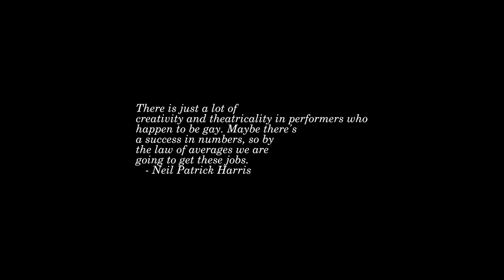Sunrise Time-lapse: Tuesday, July 26, 2022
On this day:
   Potsdam Declaration signed, 1945
   Bilbo rescued from Wargs by Eagles
   Independence Day in Liberia
   National Day in Maldives
   Mick Jagger is born in Kent, England, 1943
   JJ Cale (John Weldon Cale) dies in La Jolla, California, 2013

Today's random fortune, quote, or snark:
What kind of love is that?  Not to be loved; never to have shown love.
        -- Commissioner Nancy Hedford, "Metamorphosis",
           stardate 3219.8